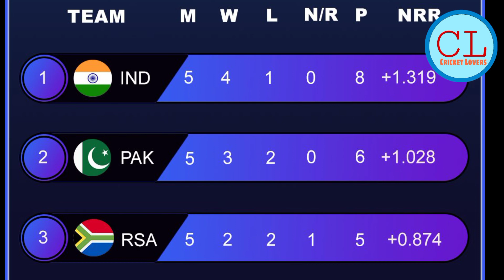IND vs ENG - NO বলে OUT হয়েছিল সূর্যকুমার যাদব দ্বিতীয় বার হবে সেমিফাইনাল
CRICKET LOVERS

Cricket Lovers

All of you are welcome to you and our YOUTUBE channel, whose name is Cricket Lovers friends, by joining our CRICKET LOVERS family, you will be able to watch all kinds of videos related to the latest and powerful news like cricket news, cricket live news, cricket update, cricket worldcup news,T20 worldcup news,Ipl news,ipl cricket news,IPL LIVE SCORE,IPL PLAYING 11,CRICKET PLAYING 11,and also all cricket related news and videos. Friends, you will continue to get all this information on us and your CRICKET LOVERS through videos, and we hope that you will continue to support us on CRICKET LOVERS, and you must SUBSCRIBE to our channel CRICKET LOVERS for similar information and BELL Make sure to press the ICON, and also SHARE the video of all CRICKET LOVERS